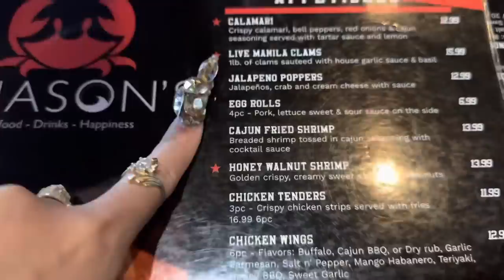Dinner at Chason’s Crab stadium in Sacramento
The last meal in Sacramento was definitely seafood.  Dinner at Chason’s Crab stadium in Sacramento!

🎵 EP:
“Empress” by MiYaYaMi - Now on All Music Streaming Platforms (iTunes, Apple Music, Google Play, Spotify, Tidal, Pandora, Amazon Music, etc)